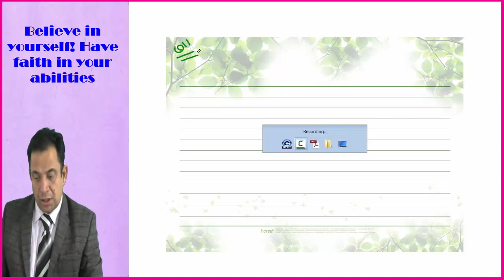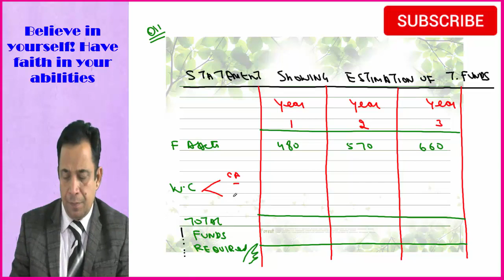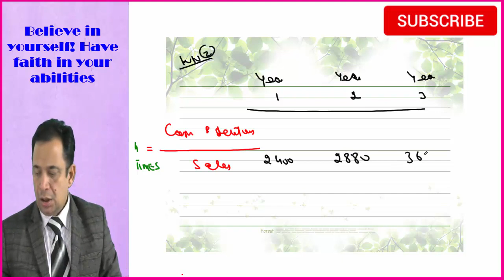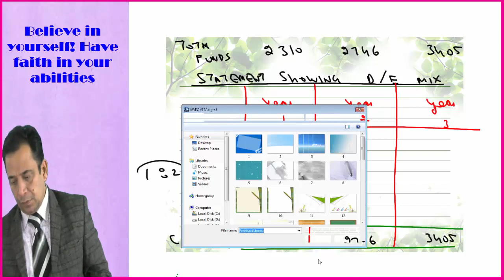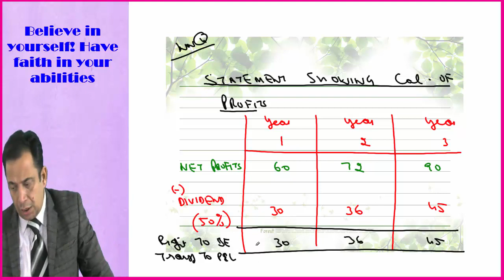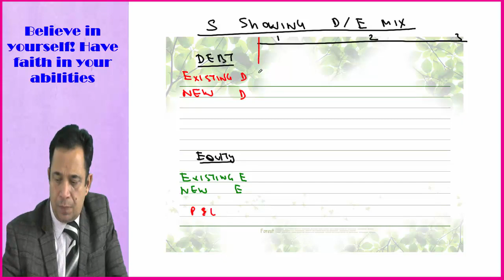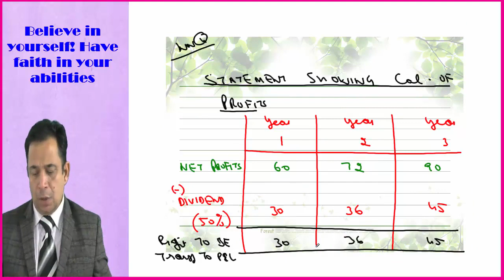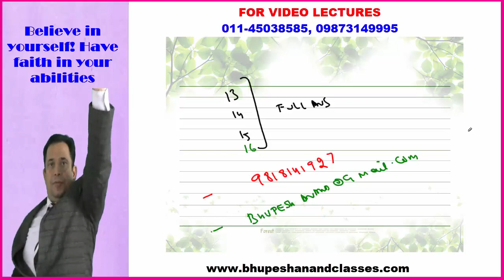financial decisions lec 5 part 2